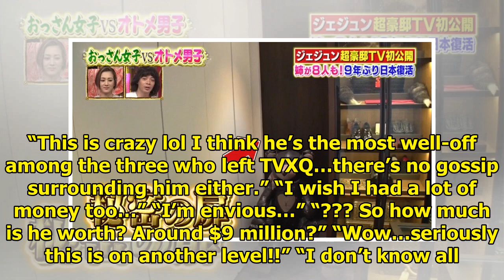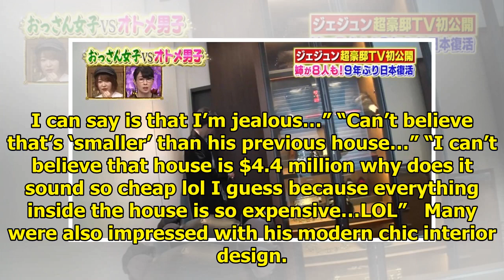Here’s What JYJ Jaejoong’s Multi-Million Luxury Apartment Looks Like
JYJ’s Jaejoong introduced his multi-million-dollar home in Seoul on a Japanese program that was quit...